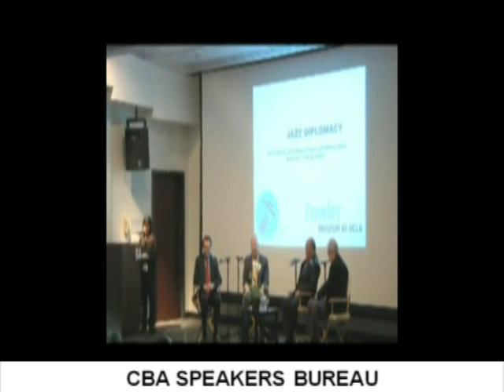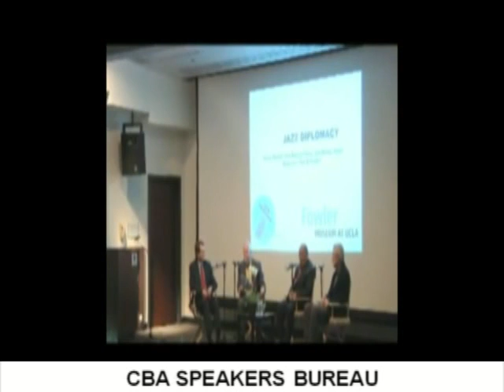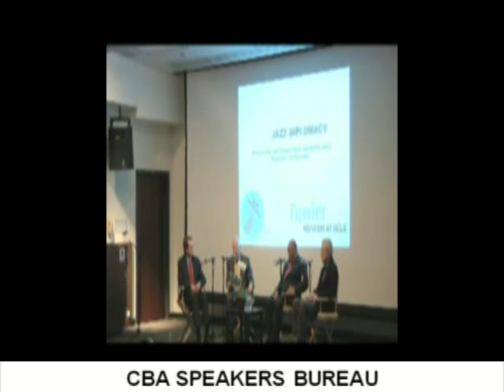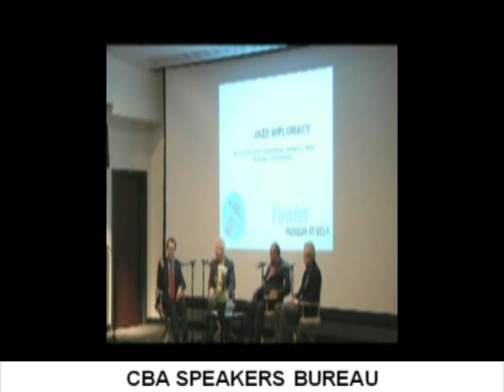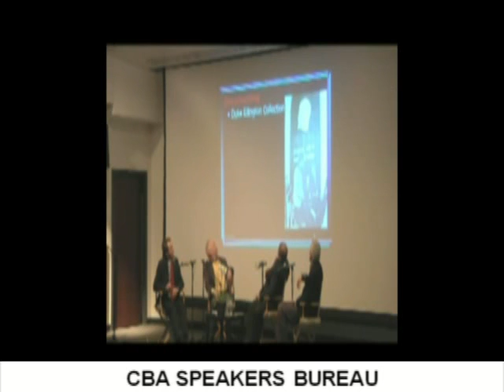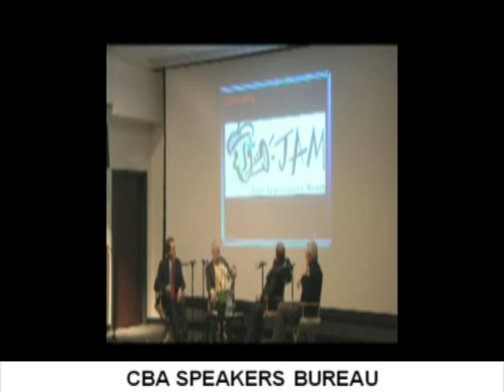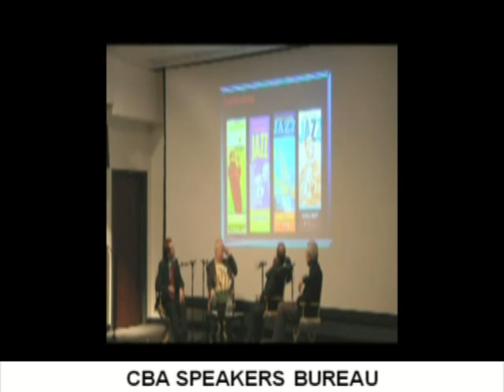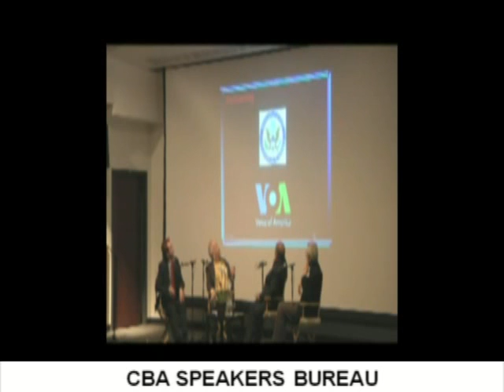JOHN EDWARD HASSE - CBA SPEAKERS BUREAU